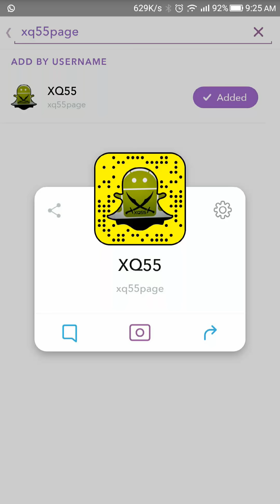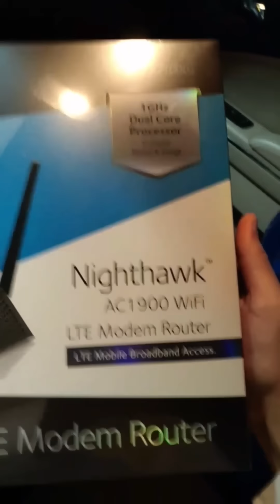دردشة 51 | XQ55 | منووو يحتاج و تصريح رئيس هواوي